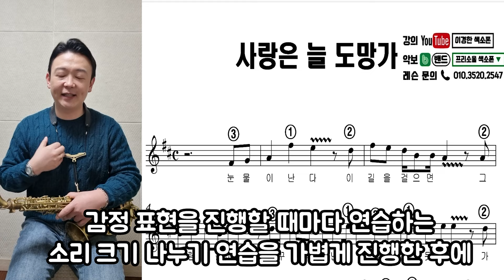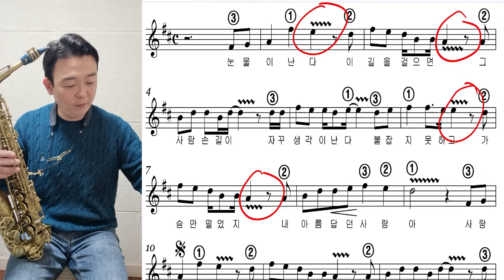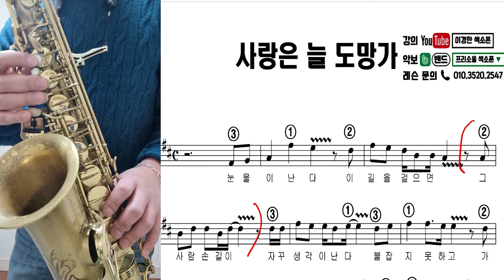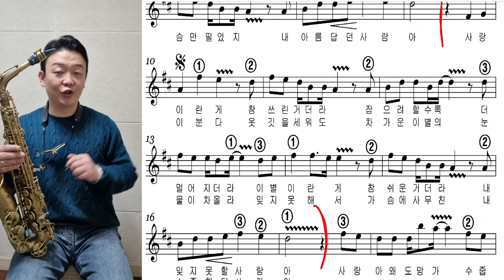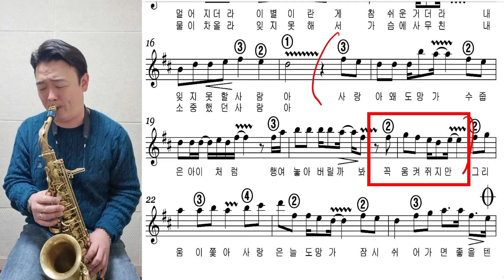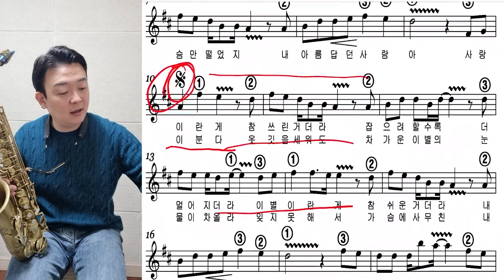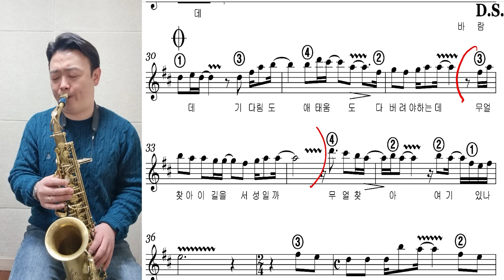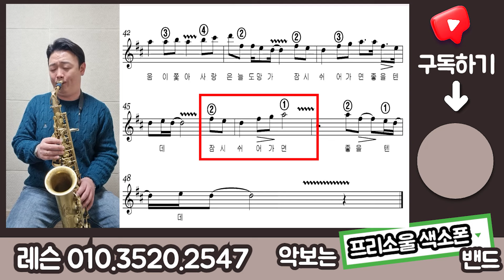초보자를 위한 색소폰 감정 표현 필수 노래 / 사랑은 늘 도망가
오늘의 강의는 사랑은 늘 도망가입니다
슬픈 가사와 멜로디가 마음에 오래 남아서 참 명곡이라는 생각이 드는 노래 중 하나입니다

사랑은 늘 도망가 강의는 볼륨 조절로 감정 표현을 진행하는 시간을 가져볼 예정입니다
소리 크기 차이가 노래에서 아직 적용이 잘 안된다면 방금 진행했던 볼륨 기본 연습이 부족한 것입니다 꼭 정확하게 소리 크기를 나눠보시고 완벽하게 연습이 된 후에 노래에 도전해 보시는 것을 추천드립니다

아래 파란 글씨를 눌러 악보 다운 받으세요